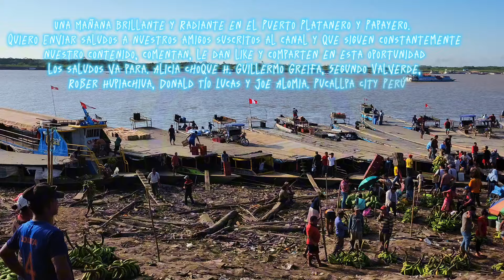Saludos Cordiales a nuestros seguidores desde el Puerto Plataneros. Pucallpa City Perú.